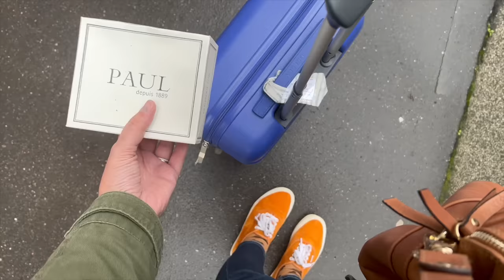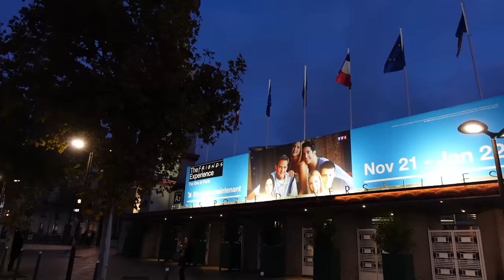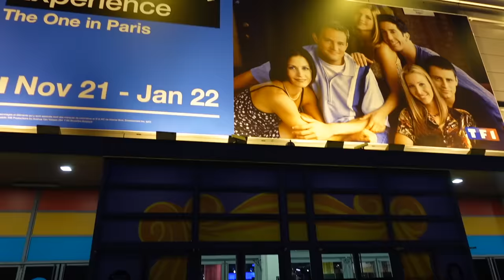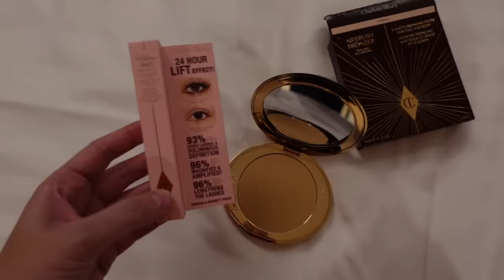VLOGMAS #18 | J'ai (encore) fait une bêtise 🙊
Je porte :

- une parka Superdry (ancienne collection)